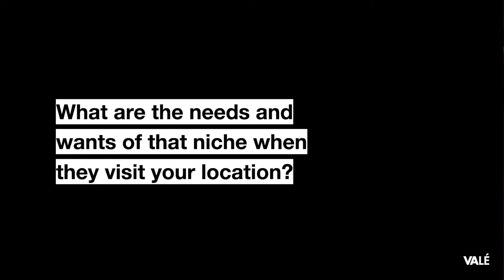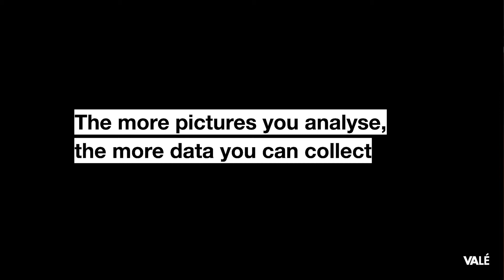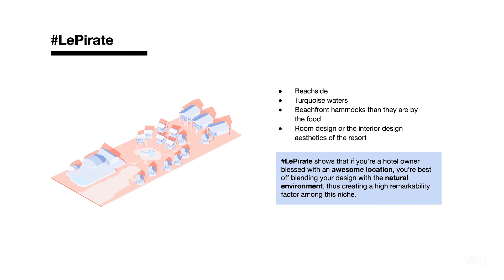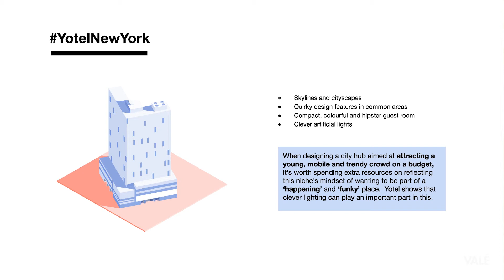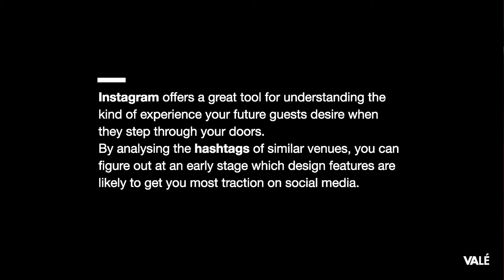Find Your Niche Using Social Media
What’s been the biggest innovation in hospitality design in the past two years? Social media, or to be more precise, Instagram! We'll take you through how to understand your niche market better using social media.